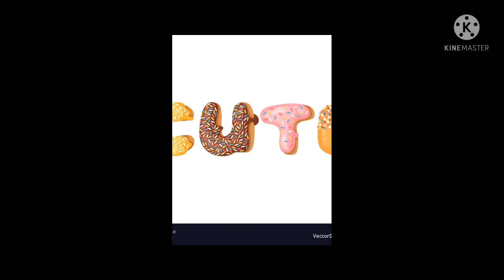Children's Day video 2021.